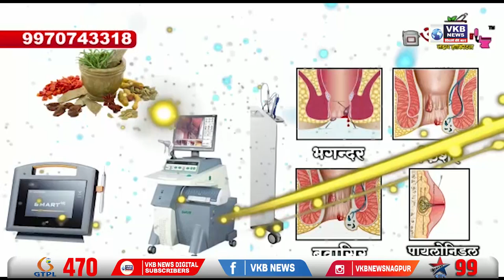ट्रकला धडक दिल्याने पती-पत्नीचा मृत्यू